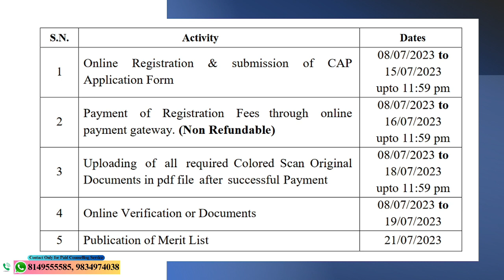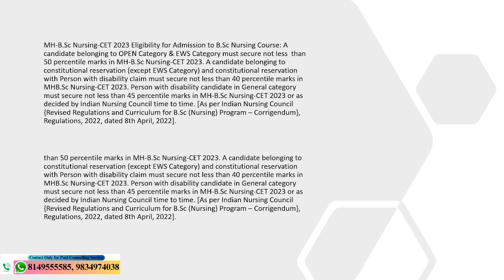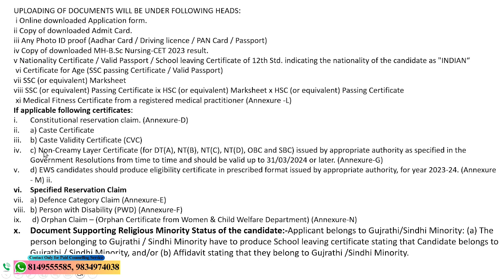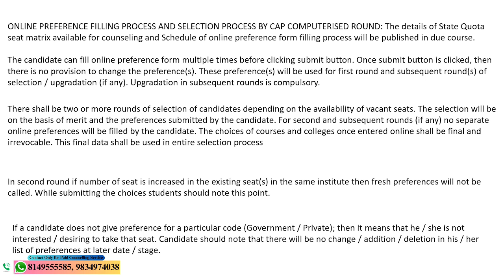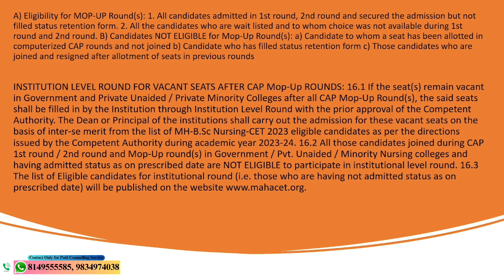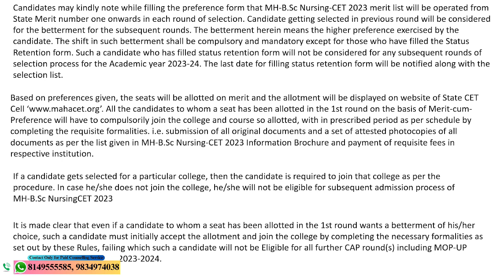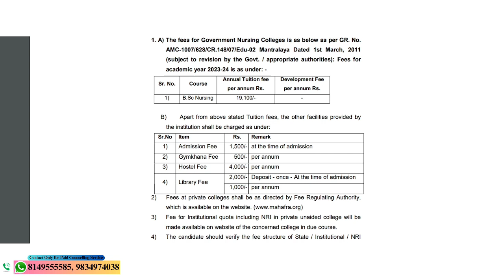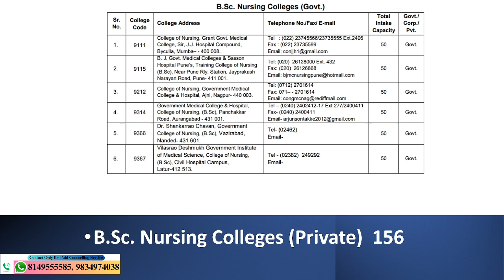BSc nursing counselling 2023 maharashtra|MHBSc nursing cet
1) Whats Up Group Number 1  Link

3)  Telegram link

Maharashtra BSc nursing admission process 2023

bsc nursing
bsc nursing course 2023